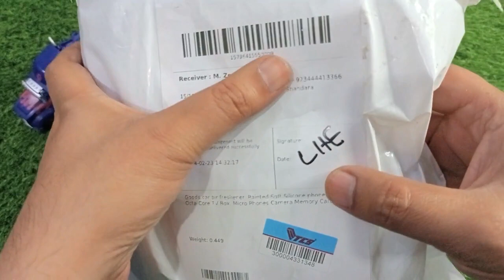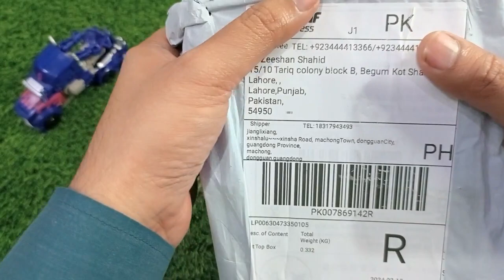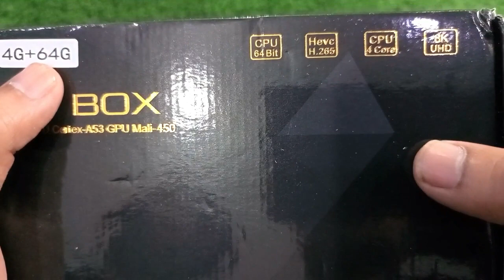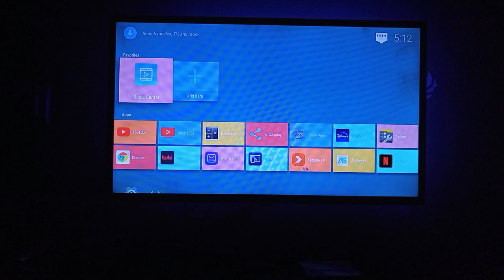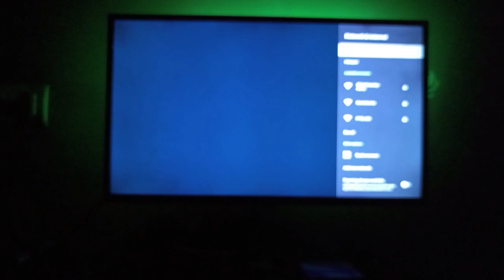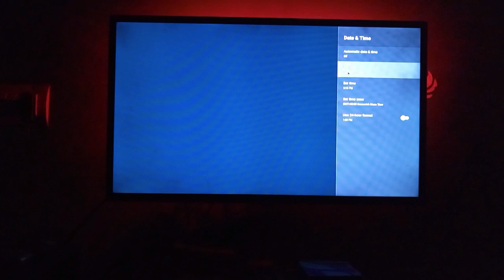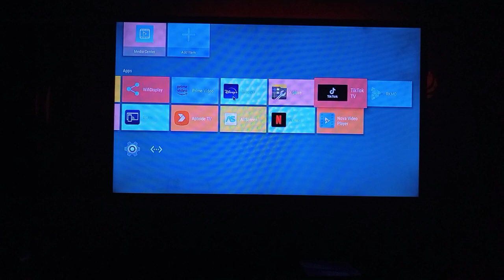LEMFO T1 Android TV Box Unboxing and Review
Hello Friends!
In this video we will Unbox LEMFO T1 android box and give you honest Review